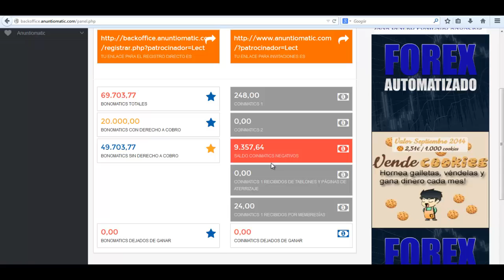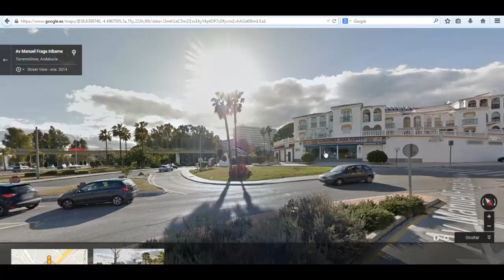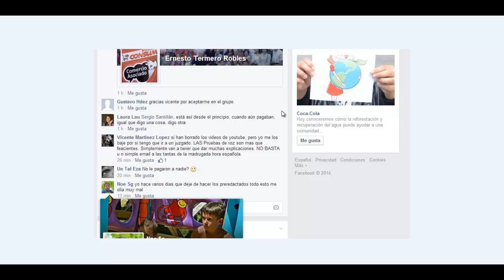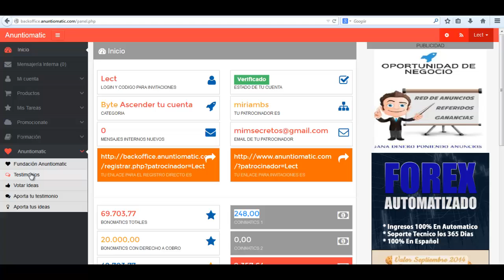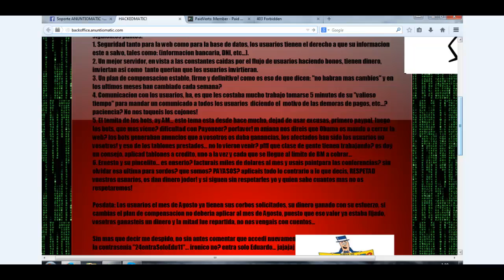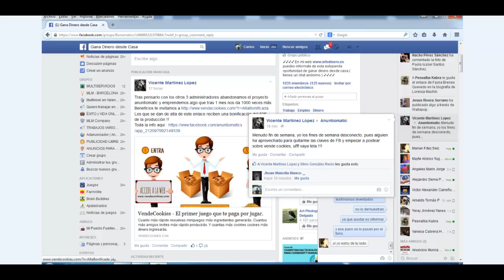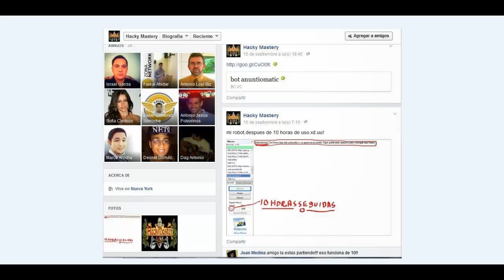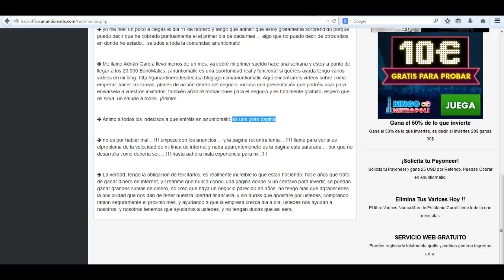ANUNTIOMATIC 3.0 Buscando a PINCELITO en TORREMOLINOS (1º Parte)